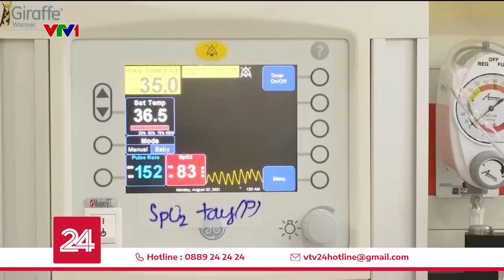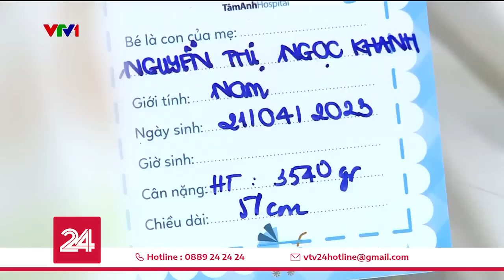Phẫu thuật tim cứu sống trẻ sơ sinh 6 ngày tuổi | VTV24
Đây là một trong những ca mổ tim sơ sinh nhỏ tuổi nhất thành công với sự phối hợp của liên chuyên khoa Sản - Sơ sinh - Tim mạch - Gây mê hồi sức. Cách đây vài giờ, sau gần 1 tháng nằm viện điều trị, bé đã được xuất viện về nhà, được về với vòng tay yêu thương của gia đình.